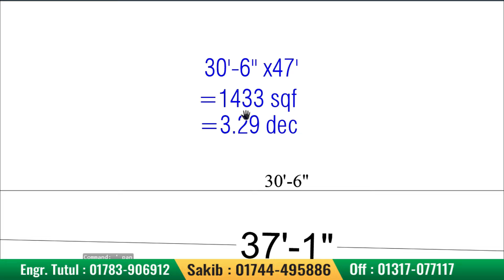৩০ বাই ৪৭ ফুট সাড়ে ৩ শতক জমিতে ৭ তলা ২ ইউনিট বাড়ির প্লান |7 storied Building plan design with cost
৩০ বাই ৪৭ ফুট সাড়ে ৩ শতক জমিতে ৭ তলা ২ ইউনিট বাড়ির প্লান
7 storied Building plan design with cost
৭ তলা বাড়ির নির্মান খরচ 7 storied building cost.
7 storied building cost
 ৭ তলা বাড়ি
৭ তলা বাড়ির খরচ
৬ তলা বাড়ির ডিজাইন
Building cost
construction cost for 6 storied building